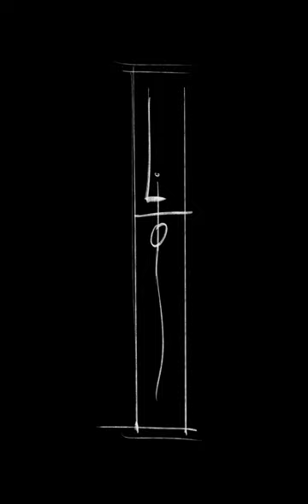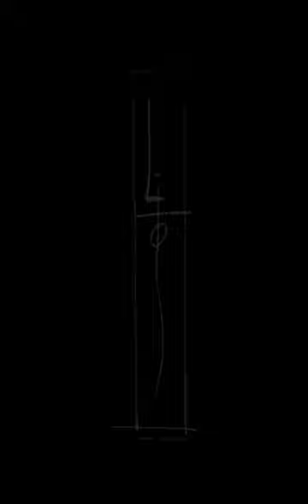EXILE - Blender Animatic Storyboard Test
A quick animatic test using Blender and Photoshop for animation and storyboard projects